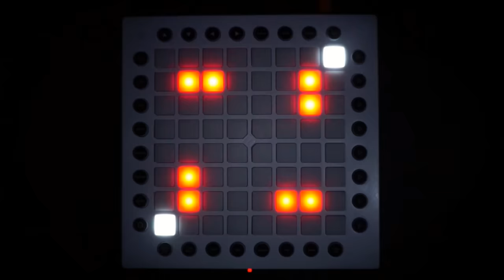Tokyo Machine - Okay | Sein & Music Launchpad Pro Cover[Project File]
Original Music by : Tokyo Machine - Okay

Sein & Music

Intro by The3RDdimension